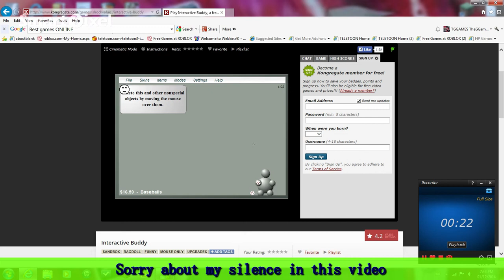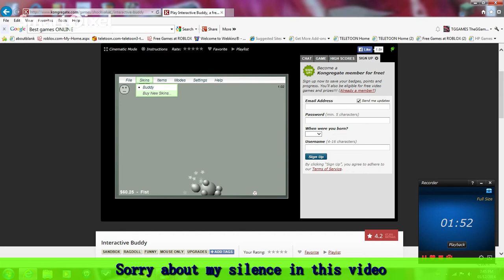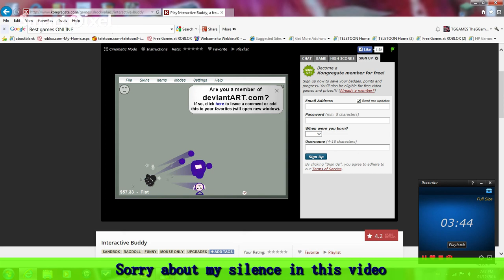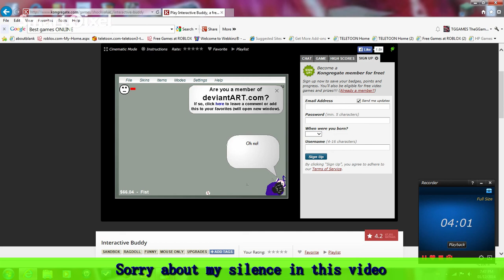Buddy{To the DEATH}